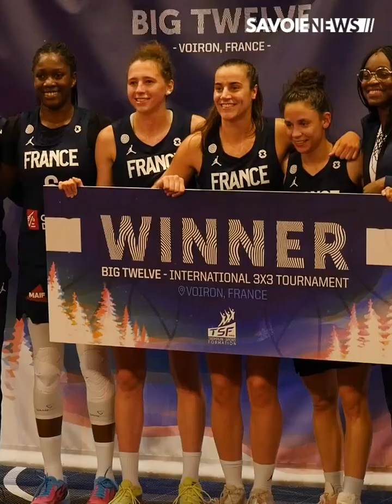Saint-Jean-de-Maurienne : Les meilleures équipes de basket 3x3 réunies pour un tournoi international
SPORT -  Les meilleures équipes de basket 3x3 réunies en Maurienne pour un tournoi international⛹🏻‍♀️

La communauté de communes Coeur de Maurienne Arvan accueillait pour la première fois les plus grandes équipes de basket 3x3 à l'occasion d’un tournoi international. Des joueurs et joueuses chinois, français, ukraniens, et grecs se sont affrontés, ce dimanche 21 mai, au Gymnase Pierre Rey.

Le public, venu en nombre, a également pu assister au show des Crazy Dunkers, dans une ambiance son et lumière.

Une tombola était organisée au profit de l’association « l'Adam de Cœur », qui a pour vocation d'aider le jeune Adam, atteint d'une maladie génétique rare due à la mutation du gène MECP2, une forme atypique du syndrome de Rett.